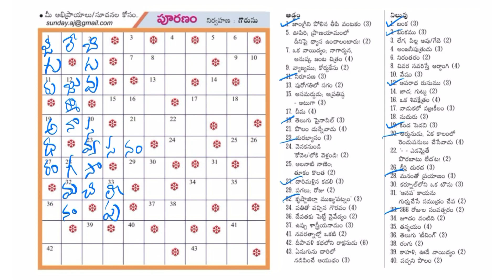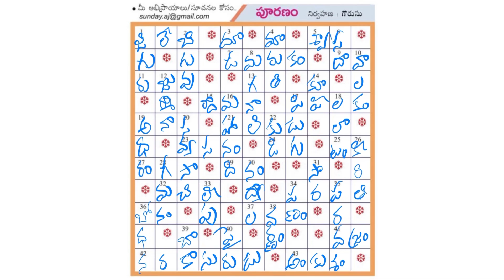ఆంధ్ర జ్యోతి పూరణం | 07-11-2021 | Word Puzzle Telugu | Andhra Jyothi Puranam Answers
ధన్యవాదాలు!
మిగతా దినపత్రికలలోని పద ప్రహేళికలకి సమాధానాలు క్రింది వీడియో లలో లభించిను.